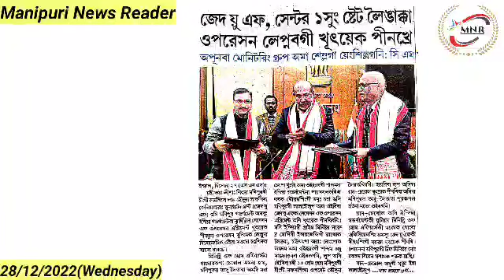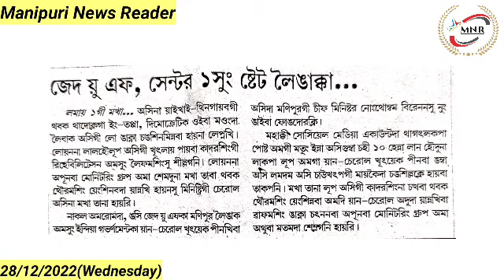Thabakki Mela Pangthokkadouri